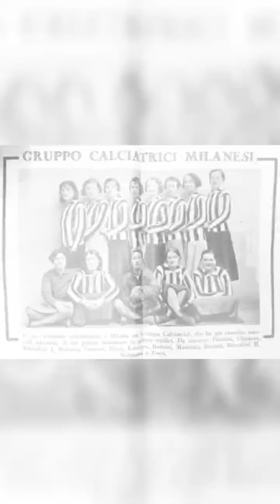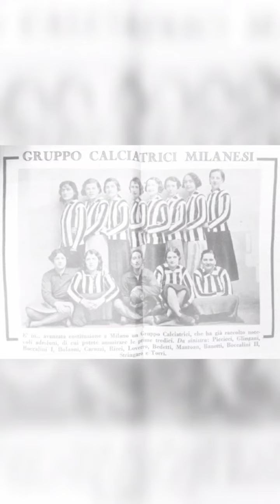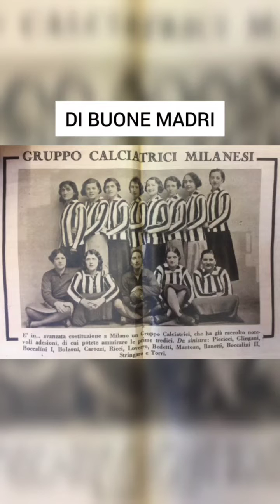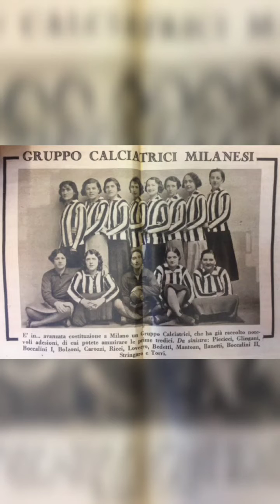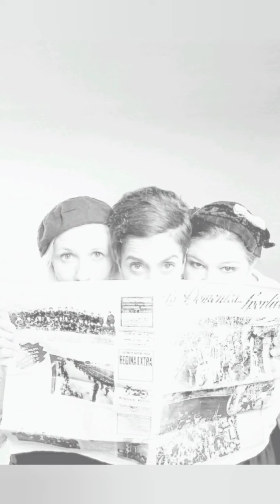Andate a Teatro: "Giovinette - Le calciatrici che sfidarono il duce"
Al Teatro della Cooperativa torna Giovinette - Le calciatrici che sfidarono il duce, tratto dal romanzo di Federica Seneghini e Marco Giani regia Laura Curino con Federica Fabiani, Rossana Mola, Rita Pelusio co-produzione PEM Habitat Teatrali, Rara Produzione.

Andiamo a scoprire questo spettacolo insieme a TiTo.